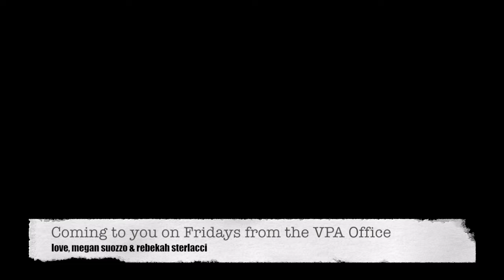Standard Size Desk Concerts | Episode 22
Coming to you each week from the VPA office! Today Meg + Bex sing Light On by Maggie Rogers!